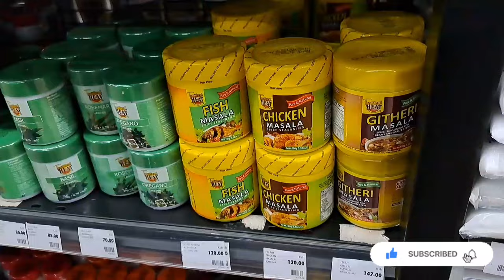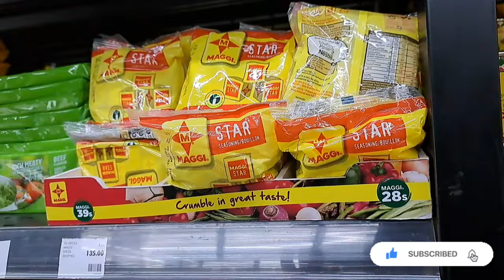Weekly vlog/grocery haul/Shopping/Miniso, walking on crutches/Christmas throw covers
Free Music for Videos 👉 Music by Eli Lev - Dancin' on the Lawn

Free Music for Videos 👉 Music by Jubile3le3 - I Miss Flying to You

Free Music for Videos 👉 Music by The Lip Service - The Garden